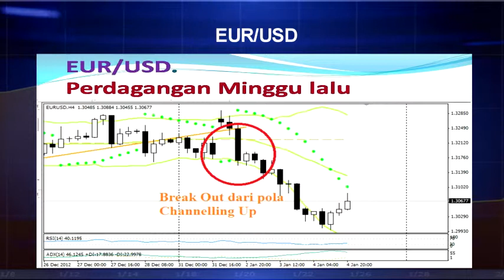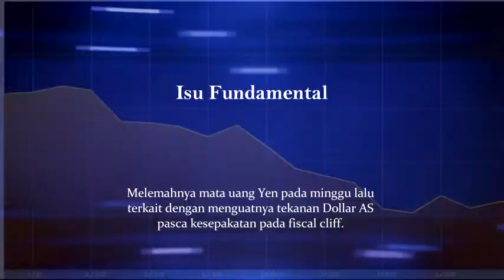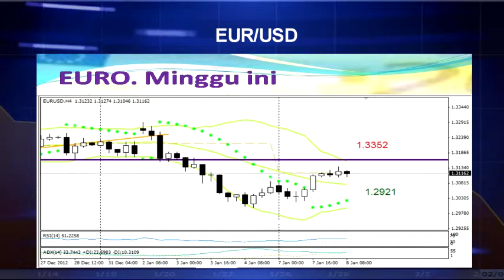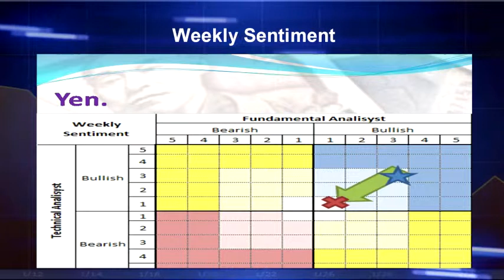Pasar Cermati Arah Kebijakan ECB Di Awal Tahun-Indra Yudistira WVS Forex 8/1/2013